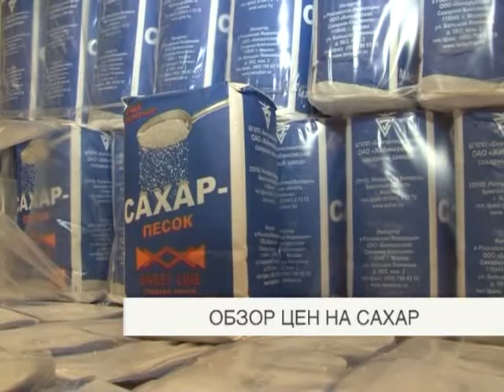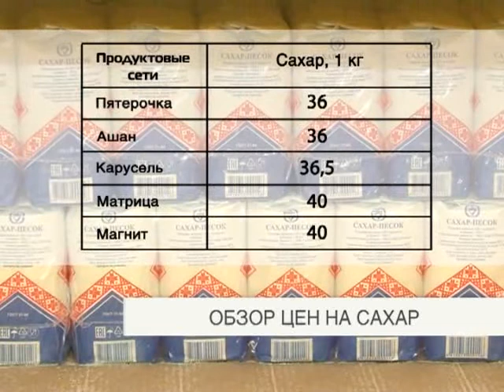Обзор цен на сахар.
Согласно исследованию "Терры" с начала года в магазинах Самары на 30% подорожал сахар. В январе средняя цена килограмма составляла 28 рублей, в июле уже 37. Факт инфляции подтверждают и российские аналитики. Основной причиной роста они называют девальвацию рубля, которая послужила психологическим поводом для повышения оптовых цен. Сколько сегодня стоит килограмм сахара в самарских супермаркетах расскажет рубрика "Обзор цен".